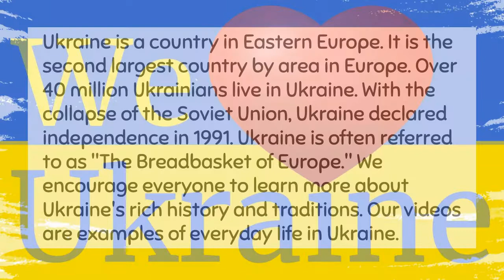4 Night Out with Friends Kyiv Ukraine Popular Restaurant Kyiv Ukraine Before The War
Ukraine is a country in Eastern Europe. It is bordered by Russia to the east and north-east; Belarus to the north; Poland, Slovakia and Hungary to the west; and Romania, Moldova, Crimea,[b] and the Black Sea to the south. Including Crimea, Ukraine has an area of 603,628 km2 (233,062 sq mi), and is the second-largest country in Europe after Russia.

Excluding Crimea, Ukraine has a population of about 42 million, making it the eighth-most populous country in Europe. Its capital and largest city is Kyiv.

The territory of modern Ukraine has been inhabited since 32,000 BC. During the Middle Ages, the area was a key centre of East Slavic culture, with the powerful state of Kyivan Rus' forming the basis of Ukrainian identity. Following its fragmentation in the 13th century, the territory was contested, ruled and divided by a variety of powers, including the Polish–Lithuanian Commonwealth, Austria-Hungary, the Ottoman Empire and Russia.

A Cossack republic emerged and prospered during the 17th and 18th centuries, but its territory was eventually split between Poland and the Russian Empire. In the aftermath of the Russian Revolution, a Ukrainian national movement for self-determination emerged and the internationally recognized Ukrainian People's Republic was declared on 23 June 1917.

After World War II the western part of Ukraine merged into the Ukrainian Soviet Socialist Republic, and the whole country became a part of the Soviet Union. Ukraine gained its independence in 1991, following the dissolution of the Soviet Union.

Following its independence, Ukraine declared itself a neutral state;[10] it formed a limited military partnership with Russia and other CIS countries while also establishing a partnership with NATO in 1994. In 2013, after the government of President Viktor Yanukovych had decided to suspend the Ukraine–European Union Association Agreement and seek closer economic ties with Russia, a several-months-long wave of demonstrations and protests known as the Euromaidan began, which later escalated into the 2014 Ukrainian revolution that led to the overthrow of Yanukovych and the establishment of a new government.

These events formed the background for the annexation of Crimea by Russia in March 2014, and the War in Donbass in April 2014. On 1 January 2016, Ukraine applied the economic component of the Deep and Comprehensive Free Trade Area with the European Union.[11]
Ukraine is a developing country ranking 74th in the Human Development Index. It is the poorest country in Europe alongside Moldova, and suffers from a very high poverty rate as well as severe corruption.[12][failed verification]

However, because of its extensive fertile farmlands, Ukraine is one of the world's largest grain exporters.[13][14] It also maintains the third-largest military in Europe after Russia and France.[15] Ukraine is a unitary republic under a semi-presidential system with separate powers: legislative, executive and judicial branches.

The country is a member of the United Nations, the Council of Europe, the Organization for Security and Co-operation in Europe (OSCE), the GUAM organization, and one of the founding states of the Commonwealth of Independent States (CIS).